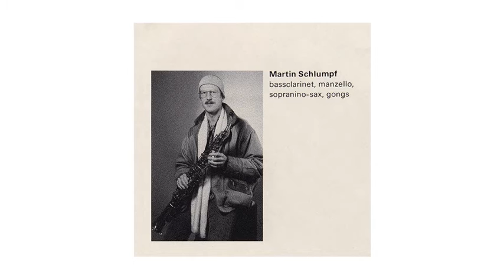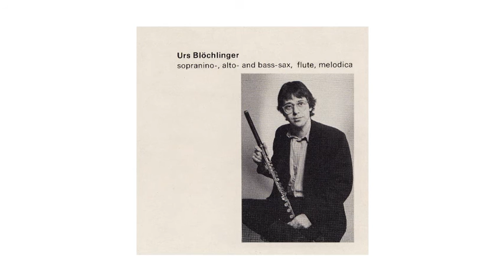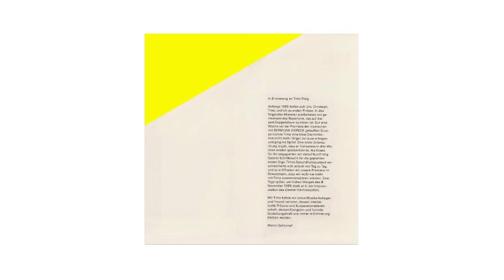29/16: Die Wolkenpumpe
Martin Schlumpf's BERMUDA VIERECK: Christoph Baumann, Urs Blöchlinger, Gabriel Schiltknecht, Martin Schlumpf
Rec. November 1985; Part of the LP "Noblesse Galvanisée"
Written by Martin Schlumpf